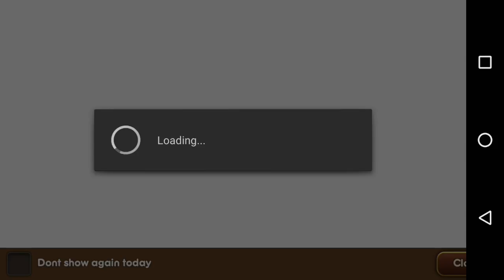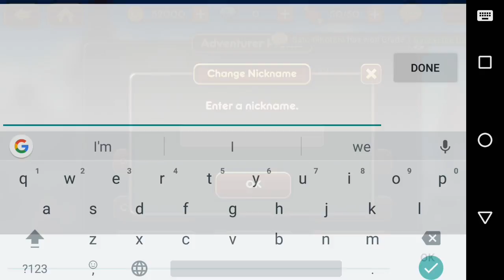Enneas Saga Gameplay Android (by LYTO MOBI)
2016 Best RPG Games in Korea and Japan
Welcome to the world of Enneas Saga, Adventurers!
9 Races, 4 Elements, 1 Game. Lead your Heroes and unfold the Epic in this Action-Packed RPG.
Challenge yourself to over 300 Different Dungeons with your Friend's Hero.

Follow the gripping plot featuring a Half-Demon and Half-Human Hero in Adventure Dungeons.
Collect Hero Stones in Hero Dungeons and Summon Cool Heroes!
Try out different dungeons everyday with Weekly Dungeons.
Challenge yourself anew as you climb the Black Tower.
Defeat Powerful Angels in Descent Dungeons who are out to cleanse the World in Destruction.
Stop the Powerful Boss that emerged from The Great Rift.
Discover Hidden Artifacts as you fight spirits of the dead in the Royal Tomb.
Join forces with other guild members in Guild Raids.

Experience a variety of Adventures with simple controls and heart-pounding action.

In your Adventures, you will be able to Summon Beautiful Heroes of 9 Races and 4 Elements.
Combine your Heroes for diverse strategies.

Consider your opponent's Race and Element, put together an optimal strategy, and make your name known in the Underground Arena!

[Features]
* Obtain Hero Stones to Summon Heroes.
* Obtain Heroes and various Items from Treasure Chests.
* Challenge yourself to New Dungeons as your Team Level rises.
* Compete with Other Players in various ranked competitions.
* Put together a Customized Team that can annihilate Opposing Teams.
* Make Friends with other players and recruit their Heroes.
* Exchange Coins with Friends and Guild Members.
* Up your VIP Level without purchasing premium items.

Enneas Saga is available in 6 different languages!
★ English
★ Bahasa
★ Thailand
★ Vietnamese
★ Chinese
★ Korea

Enneas Saga is free to download and play. However, some game items can also be purchased for real money. A network connection is also required to play.